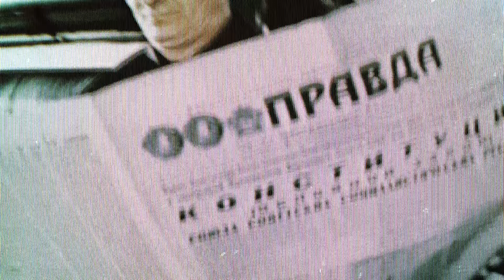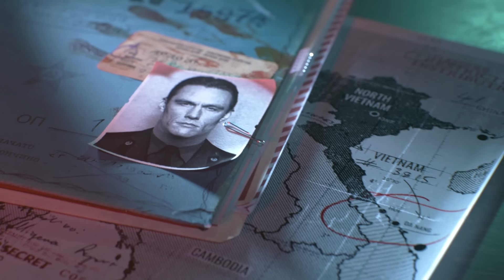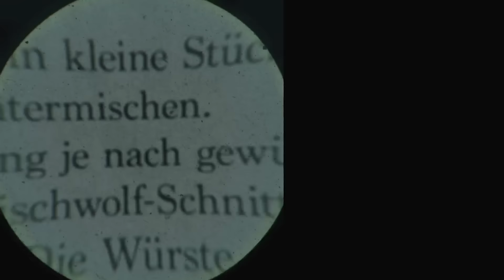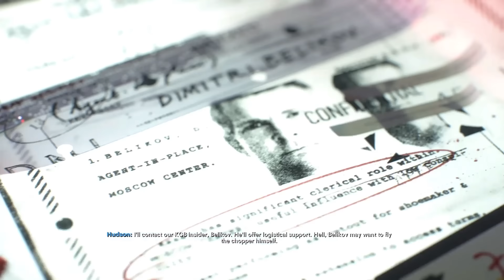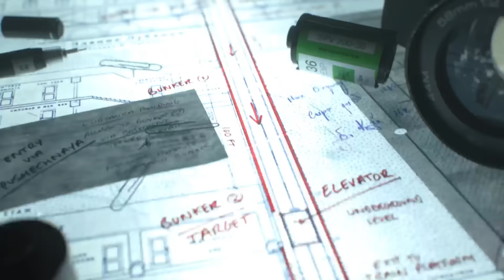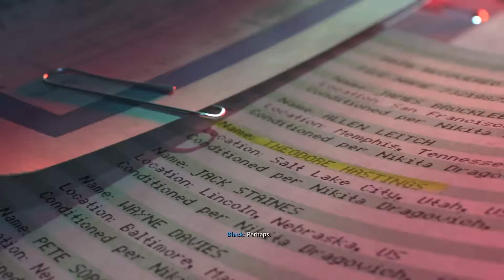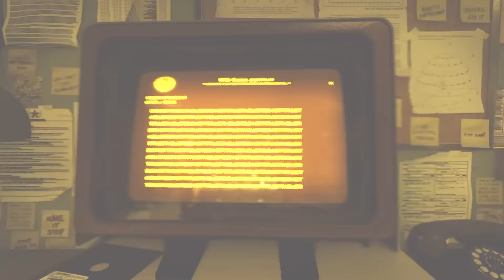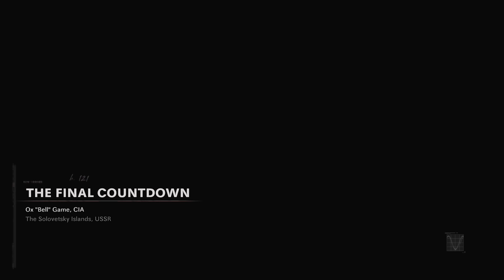Call of Duty® Black Ops Cold War PART 1 Gameplay Walkthrough FULL GAME (4K 60FPS) No Commentary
Cold War takes place during the cold war in the 80s. It follows President Ronald Reagan after he learns of a Soviet agent named Perseus and authorizes a covert operation led by CIA officer Russell Adler and his team to take out Perseus.

Also If You Want To Check Out The Following Games Have A Good Time

I am waiting for your suggestions and nice comments. :)